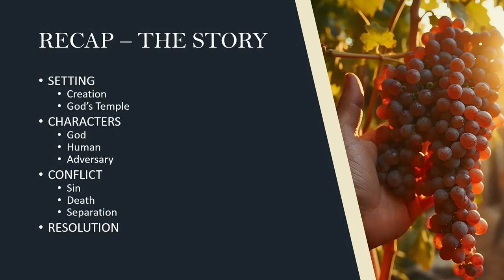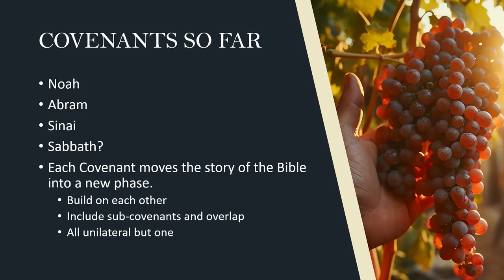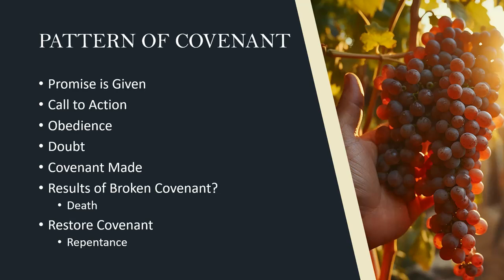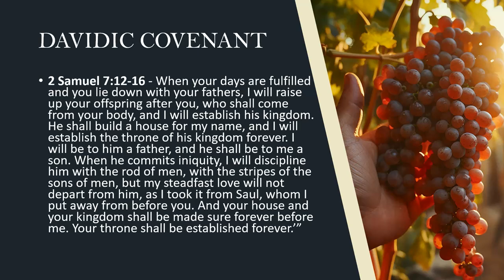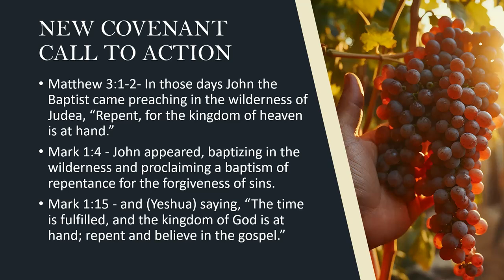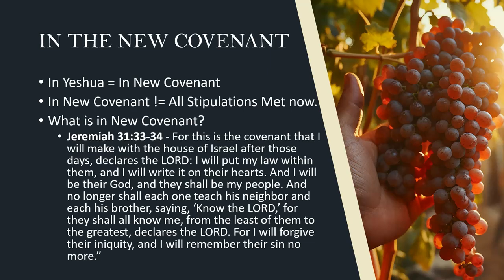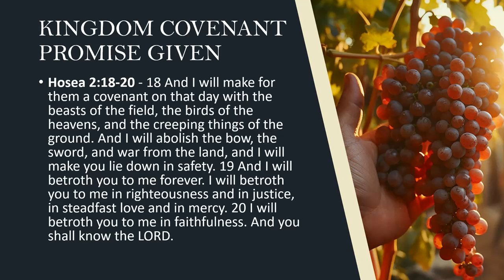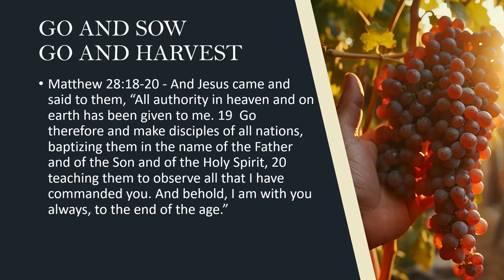Sukkot Lesson 4: The Kingdom Covenant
In the OT we read of the New Covenant.  A covenant that was established by the blood and sacrifice of Yeshua.  A covenant that is open to all who repent of their sins and declare their allegiance to Him are part of. This covenant comes with certain promises and those promises are outlined in Jeremiah 31 and are spoken of at length in other parts of the Bible.  But is the World to Come part of this covenant, or is there another that is yet to come?  What evidence do we find in the Bible of another covenant that has not yet been cut but will be one day?  Are we waiting still on a Kingdom Covenant to be cut with creation as the culmination of the restoration of all things?  The evidence from the Bible might surprise you.